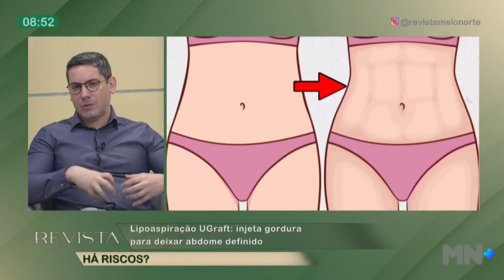Lipoaspiração UGraft: injeta gordura para deixar abdome definido